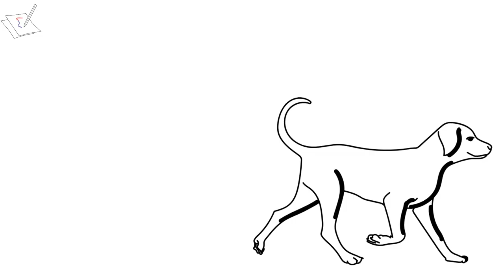How to Draw a Dog Walking Easy Drawing Step by Step for Beginners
This video learns how to draw a dog walking for kids and beginners easy drawing step by step made by How2Draw Easily. 👉 We are recommending the best drawing tablets. 👇👇 Links to Products Below 👇👇
Best Drawing Tablets Buy on Amazon

1 ► Wacom Intuos Drawing Tablet

2 ► Wacom Intuos Pro Drawing Tablet

3 ► Wacom Cintiq 16 Drawing Tablet

4 ► XP-PEN Artist12 Drawing Tablet

5 ► XP-PEN Artist15.6 Pro Drawing Tablet

6 ► GAOMON 15.6" Drawing Tablet

7 ► Wacom One 13.3" Drawing Tablet

Best Drawing Tablets Buy on Aliexpress

Best Cheap Drawing Tablets Buy on Amazon

1 ► HUION Inspiroy Drawing Tablet

2 ► Huion H610 Pro V2 Drawing Tablet

3 ► HUION Inspiroy Q11K V2 Drawing Tablet

4 ► XP-PEN Deco 01 V2 Drawing Tablet

5 ► UGEE M708 V2 Drawing Tablet

6 ► HUION H420 OSU Drawing Tablet

Best Cheap Drawing Tablets Buy on Aliexpress